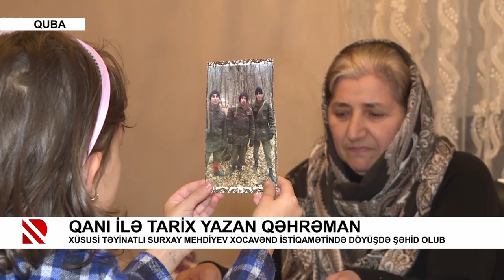Qanı ilə tarix yazan qəhrəman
Xüsusi təyinatlı Surxay Mehdiyev Xocavənd istiqamətində döyüşdə şəhid olub